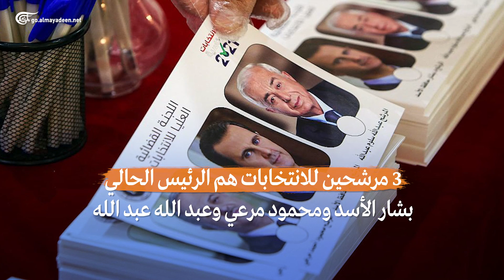الانتخابات الرئاسية السورية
بعض المعلومات عن الانتخابات الرئاسية السورية